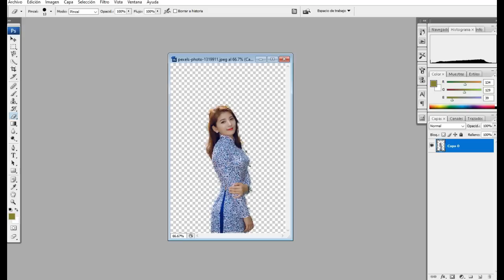How To Joint Picture Green Background | Removed Background Photoshop cc #03